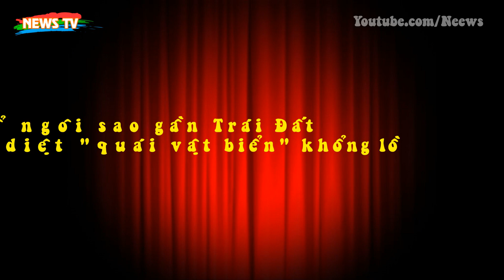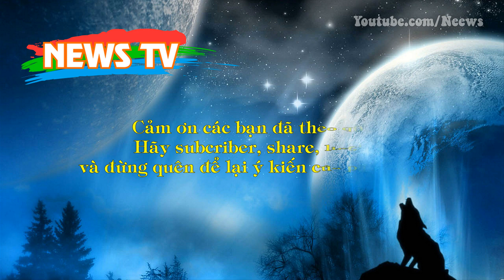Vụ nổ ngôi sao gần Trái Đất vô tình tiêu diệt "quái vật biển" khổng lồ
[News TV] - Hàng loạt ngôi sao phát nổ gần Trái Đất đã gây nên thảm họa cho nhiều loài động vật khổng lồ, trong đó có “quái vật biển” lớn hơn cả một chiếc xe bus.